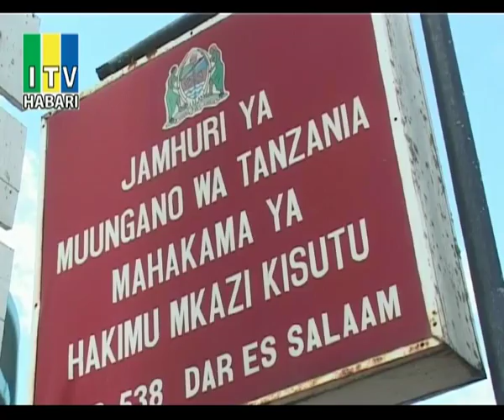Basil Mramba na wenzake waanza kujitetea mahakama ya Kisutu.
Mshtakiwa wa kwanza katika kesi ya matumizi mabaya ya madaraka na kuisababishia  serikali hasara ya shilingi bilioni 11.7 Basil Mramba amedai serikali ya awamu ya tatu  ndiyo iliyoiagiza benki kuu ya Tanzania BoT, kumtafuta na kumleta nchini mkaguzi mshauri wa migodi ya dhahabu na kwamba yeye aliagizwa kuhakikisha gharama za kumlipa mshauri huyo zinapatikana ndani ya serikali.